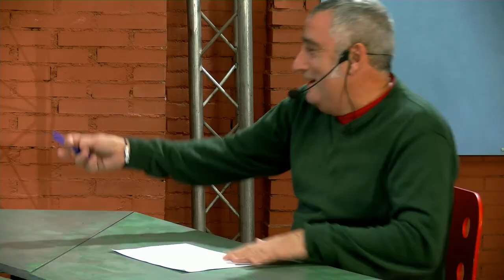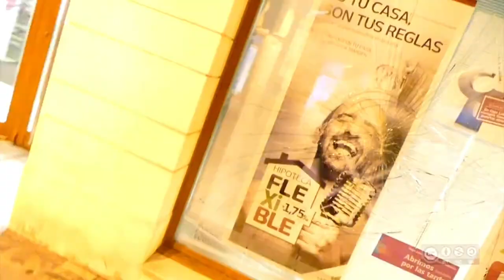Entrevista a Ramón Marcos (UPyD) y La Consulta catalana.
Nino Olmeda entrevista al candidato de UPyD a la presidencia de la Comunidad de Madrid, Ramón Marcos, que se pronuncia sobre Cataluña, la querella de Bankia y el acercamiento a Ciudadanos. En la tertulia de Todo por la Kausa, hablamos de la cuestión catalana y de Monago. Al final todo se queda en el Barça.